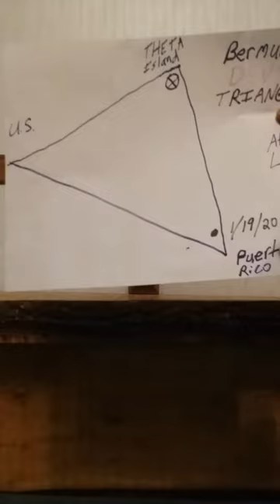THE LOCATION OF THE ABYSS REVEALED, REVELATION 9 corona virus